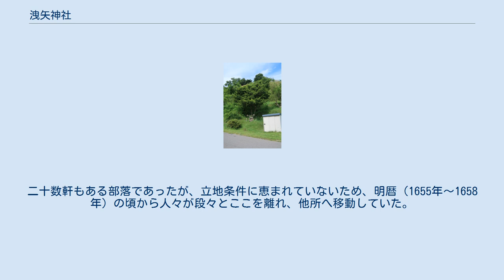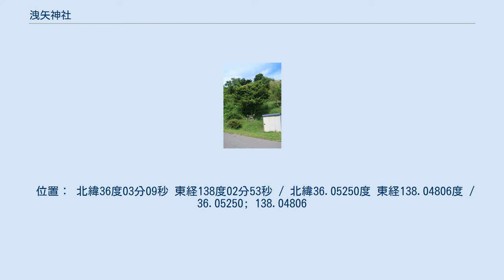洩矢神社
洩矢神社（もりやじんじゃ）は、長野県岡谷市川岸東橋原区（旧橋原村）にある神社。
 諏訪地方の伝承に登場する洩矢神を祭神としている。
現在天竜川から約200メートル離れた場所にあるが、本来は川のほとりに立っていたといわれている。
 現在地の周辺には縄文時代にさかのぼる複数の遺跡が確認されている。
当社の西南側にある経塚（経塚原）遺跡は一時洩矢神の住居跡と信じられていたようである。
 地域に伝わる諏訪明神入諏伝承によると、先住の国津神の洩矢神が諏訪に進入しようとしていた建御名方神（諏訪明神）と対抗して争ったが、戦いに敗れて降服した。
建御名方神に仕える者となり、諏訪大社上社の社家守矢氏の始祖となった。
 中世に書かれた文献においては諏訪明神と洩矢神が争った場所を守屋山の麓（上社本宮周辺）とされているが、天竜川のほとりを両者の戦場とする異伝は江戸時代の伝承記録に見られる。
現在は洩矢神社と三沢区にある藤島神社が二柱の神の陣地の跡と一般的に認識されている。
 なお、当社は元々花岡村（現・岡谷市湊）に鎮座し、この村から橋原村に移住した花岡氏を伴って遷座されたという言い伝えもある。
 本殿を覆う覆屋 言い伝えによると、洩矢社は元々は天竜川のほとりにあった。
境内にある藤の木が対岸の藤島神社の藤の木と絡み合い、大きい橋に見えるほど繁茂していた。
寛文年間（1661年～1673年）の頃、諏訪藩主は天竜川の蛍狩り遊覧のため藤を伐り払うように命じたが、人々は神の祟りを恐れて伐る者がいなかった。
新屋敷の小石嘉右衛門という傲慢な人が山役の料（蔵米三升）二人分を条件に藤を伐採したところ、間もなく気がおかしくなってしまった。
京都の吉田家に祈祷してもらい少し収まったが、ある日、祈祷の札を頭にのせて家を飛び出し、「半の木」という山腰（現・岡谷市半ノ木か）で突然倒れて死んだ。
神罰を恐れた人々はその場所に神札を祀って「鎮目大明神」と名づけた。
 命令を下した藩主にも祟りがあったため、お詫びに城内で祠を作らせて奉納することにしたが、あまりにも大きすぎて大手門を出ることができなかった。
やむなく少し縮めて奉納されたのが現在の本殿であるといわれている。
この際に当社を現在地へ遷座し、藩主が神事免を寄付した。
それ以降は当社が諏訪藩主に篤く崇敬され、明治維新期の廃藩置県まで例祭は藩主によって行われた。
 霊験あらたかな神とされ、特に産婦が底抜けの柄杓を献納すれば安産ができるといわれている。
 なお、諏訪大社との深い関わりから、大社の織旗と同じ太さのものを許されている。
 洩矢大神御舊趾 当社から約300m（徒歩5分）離れた位置にある石碑。
碑銘は神長官・守矢実顕（第75代、1825年～1903年）の揮毫によるもの。
遷座記念碑によると元々は「洩矢大神の住居跡」（上述の経塚遺跡）にあったが、昭和53年（1978年）に中央自動車道の建設事業により現在地に移された。
 位置： 北緯36度02分56秒 東経138度02分05秒 / 北緯36.04889度 東経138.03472度 / 36.04889; 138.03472 龍源山の神 洩矢神社から約1.3km（徒歩19分）離れた岡谷市湊（旧花岡村）にある祠であり、昔は「左山神（ひだりやまのかみ）」と呼ばれていた。
祭神は大山祇神。
 当地の伝承によれば、かつては洩矢神がこの周辺にあった部落の人々に産土神として崇められていた。
二十数軒もある部落であったが、立地条件に恵まれていないため、明暦（1655年～1658年）の頃から人々が段々とここを離れ、他所へ移動していた。
花岡姓を名乗る一軒が隣の橋原村へ引っ越した際に、ここに祀られていた洩矢神を橋原のほうに遷座し、その社の跡に山の神を祀って松の木を植えた。
木の枝が栄えたため、「枝垂（しだ）れ山の神」（後に「左山の神」に転化）と呼ばれるようになったという。
 中央道の通過により、その工事用道路として拡幅があり、旧地から一段上へ移転された。
 位置： 北緯36度03分09秒 東経138度02分53秒 / 北緯36.05250度 東経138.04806度 / 36.05250; 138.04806